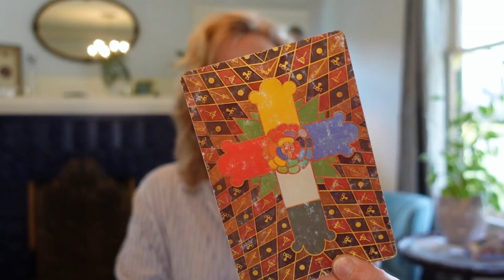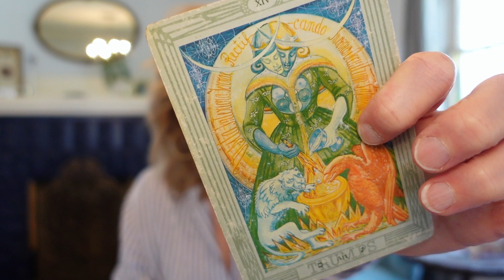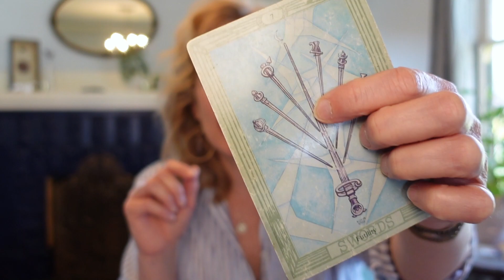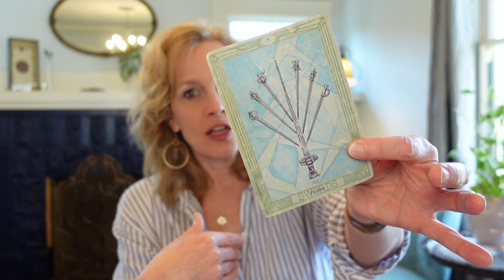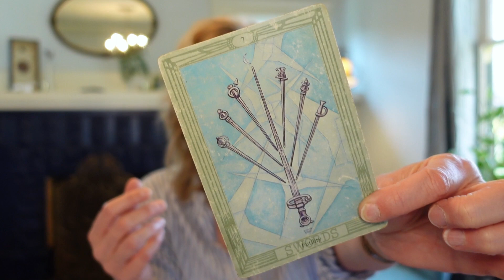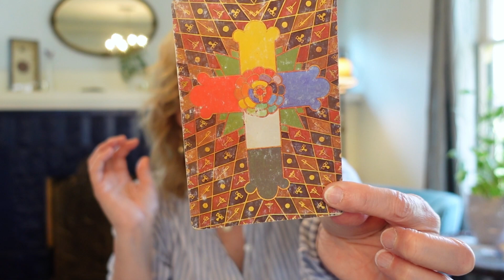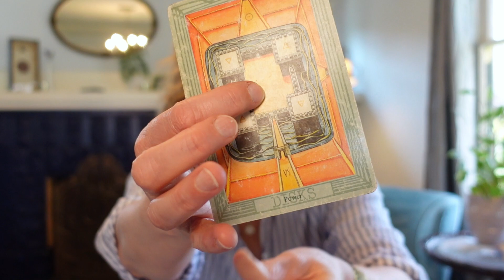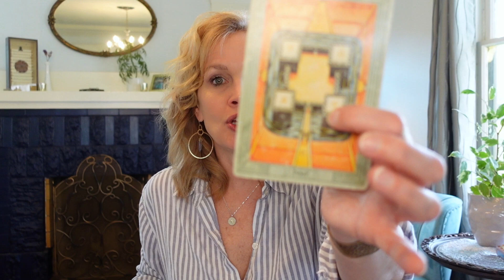Clairvoyant Tarot for Aries Rising May 2023 (Things are Turning in Your Favor!)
May 2023 Clairvoyant Tarot Aries Rising ~ Things are Turning in Your Favor!

This is a collective CLAIRVOYANT TAROT reading for all Aries Risings for May 2023!

My name is Shannan Sinclair. I’ve been a Clairvoyant Consultant & Tarot Practitioner for over 25 years and am finally bringing it to YouTube!

The tarot, rich with symbols and wisdom, is an invaluable tool for self discovery & guidance. It will validate your intuition and strengthen your communication with your Source.

Clairvoyance is the natural Soul Skill of clear seeing. All humans have this capability. Like and follow to learn how to utilize yours!

My name is Shannan Sinclair. I am a Dream Walker, Starseed, and Quantum Mystic. It is my Soul’s Code to support Quantum Leaders and Conscious Evolutionaries to step into the passion, power and purpose of their unique Soul’s Code. What did you come here into this incarnation to do?

I teach practical, potent quantum tools to help you harness your superpowers of intuition, manifestation, and reality creation.

Category
Howto & Style